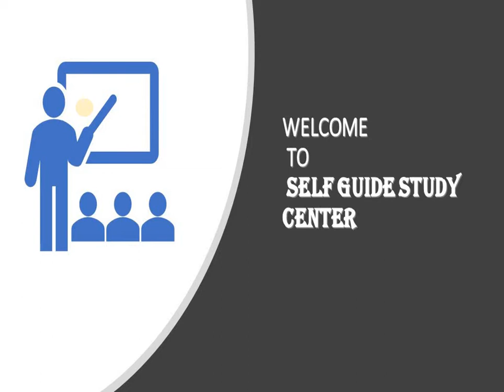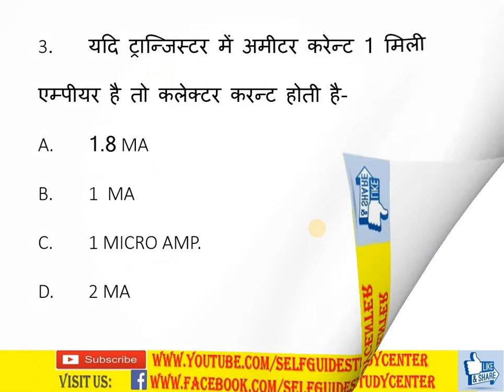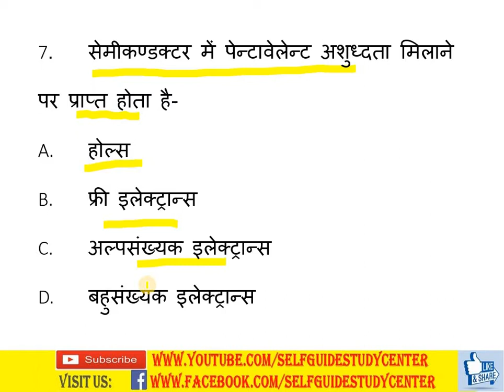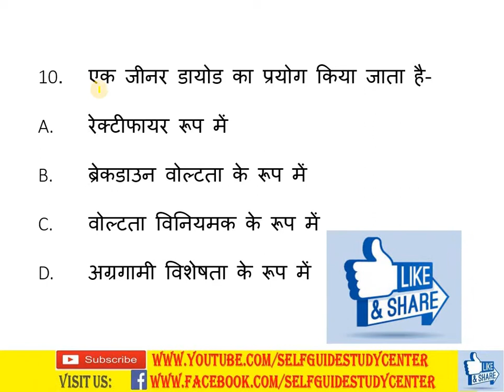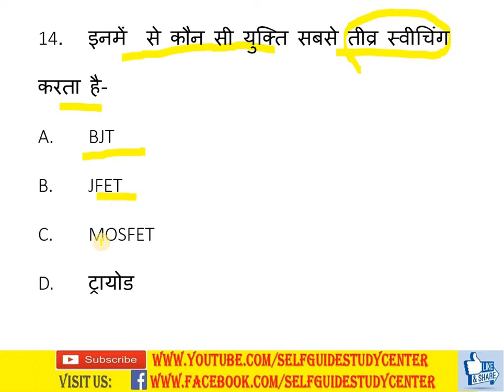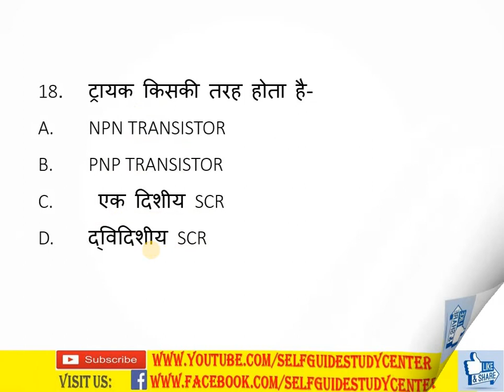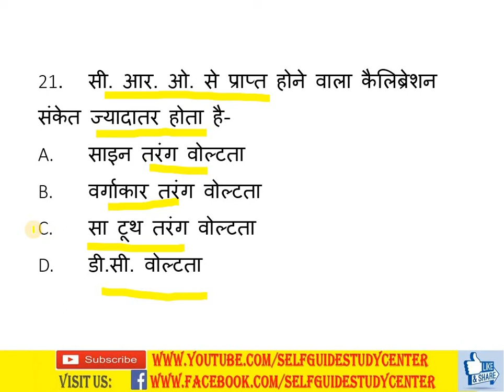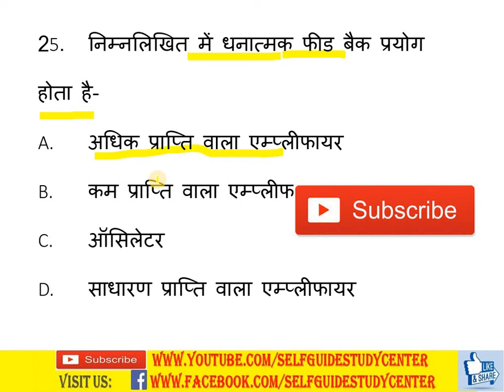SET-5 रेडियो एण्ड टी.वी., इलेक्ट्रिशियन,इलेक्ट्रानिक्स मैकेनिक,रेफ्रिजरेशन एवं एयरकण्डीशनिंग